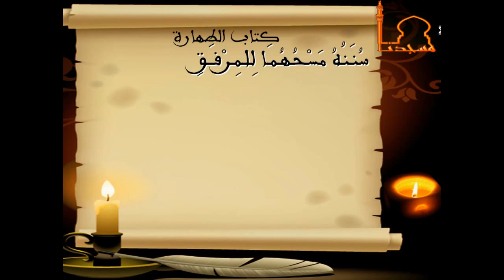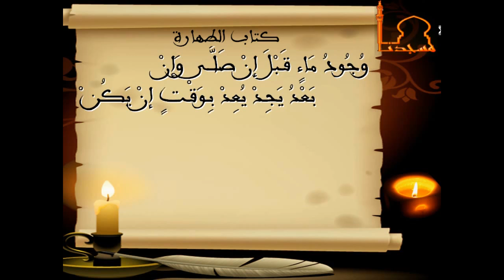Matn Ibn Ashir : Récitation des chapitres sur les fondements de la religion et sur la purification